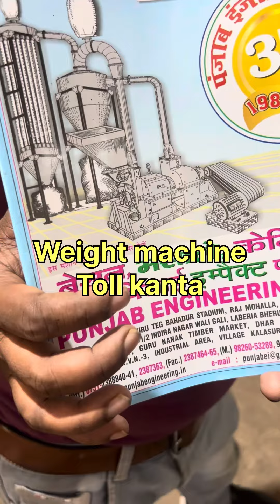Weight machine.toll kanta machine 📲📞☎️